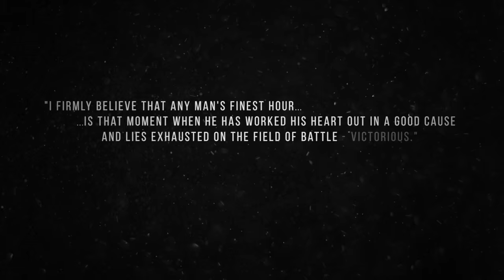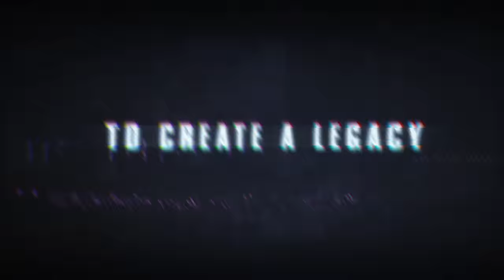National Championship: Alabama's Road to Sixteen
A long and grueling season has come to this: The No. 2 Alabama Crimson Tide football team will take on the No. 1 Clemson Tigers in the 2016 College Football Playoff National Championship game. Get ready for the game by watching AL.com's National Championship Trailer above.

The video features the best highlights and moments from a season that saw the Crimson Tide continue to get better under the guidance of Nick Saban. The team featured talented athletes such as Calvin Ridley, Derrick Henry, and more!